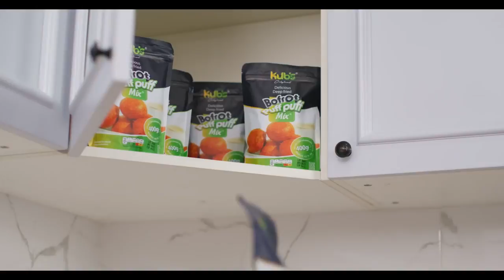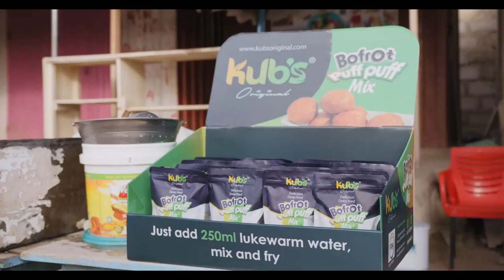Know Your Partner